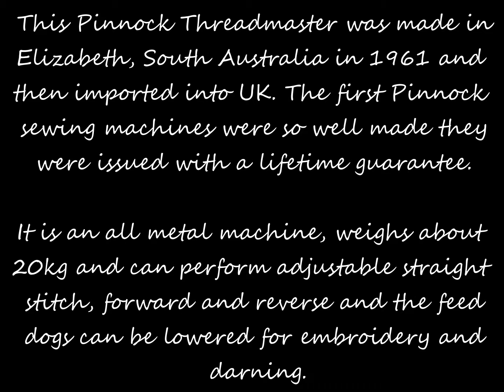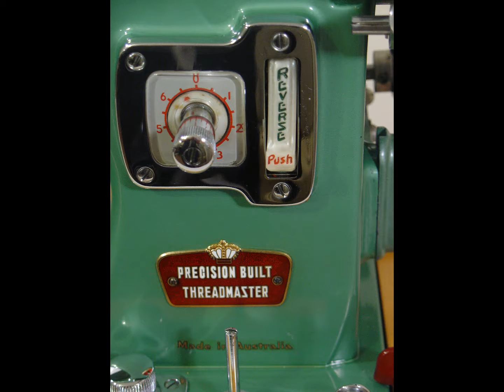Pinnock Threadmaster sewing machine slideshow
The old sewing machine in this video has been renovated and restored to a clean and fully functional condition.